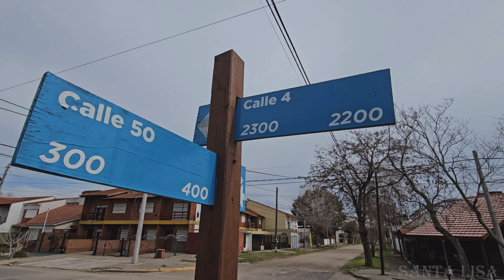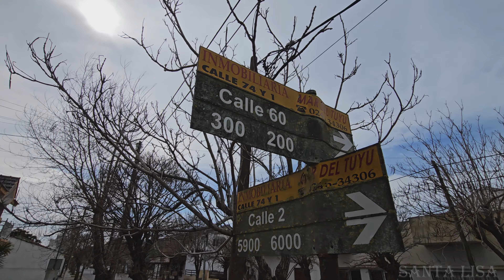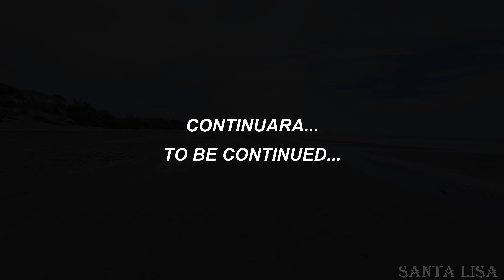Pt2 Mar Del Tuyu - Calle 3, 56 y 60, Y Charla De Cotorras! Y Como Estan Los Escombros En La Playa